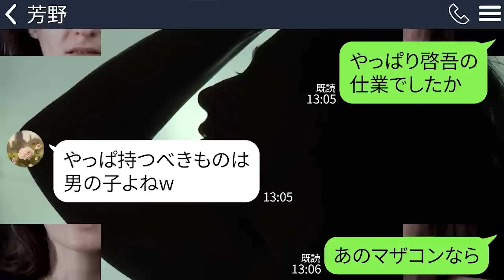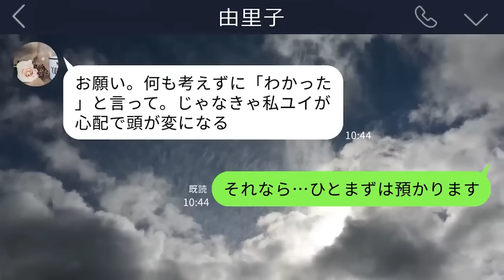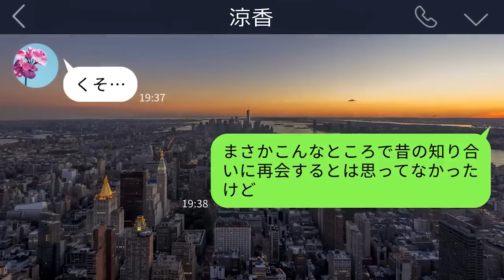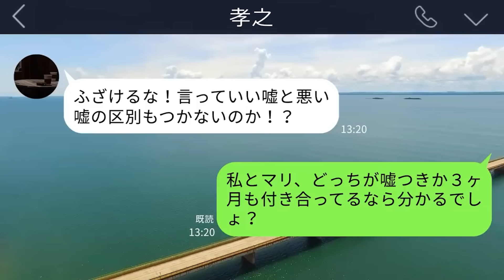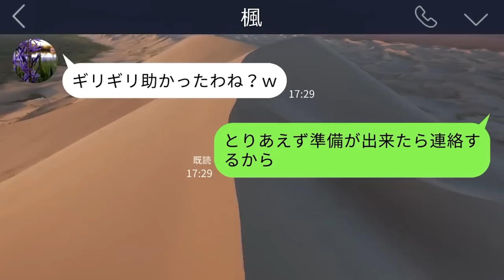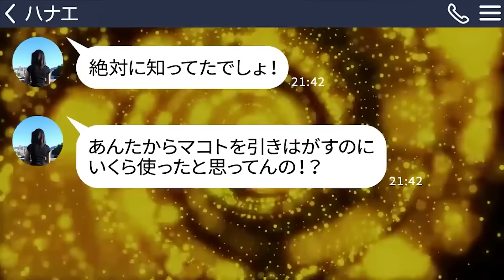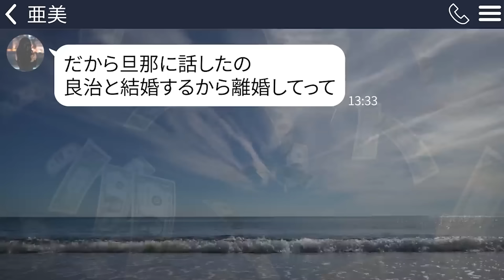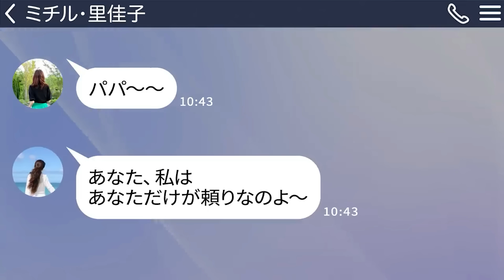【LINE】酷い嫁いびりで絶縁した姑が緊急入院し高額の手術費が必要に。姑「働いてるんだし嫁が払えw」私「いやですが」夫「なら離婚だ！」→結果…【総集編】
0:00【LINE】酷い嫁いびりで絶縁した姑が緊急入院し高額の手術費が必要に。姑「働いてるんだし嫁が払えw」私「いやですが」夫「なら離婚だ！」→結果…

15:43【LINE】兄の葬儀に喪主の義姉が来ない…ボロボロの姪｢私はママに捨てられたの｣→激怒して連絡をすると話がまったく噛み合わず、とんでもない事実が明らかになって…

30:10【LINE】出張から帰ると疎遠だった母｢アンタの娘がシんでたわよ！｣→そもそも私は独身だし子供なんていないことを説明しても全然伝わらなくて…

44:12【LINE】超絶美人の妹を妊娠させて結婚式当日に私を階段から突き落としたクズ婚約者｢義弟になるんだから被害届とか出すなよw｣→妹だけを溺愛する母も彼とグルになっていて…

1:00:44【LINE】私が3億の豪邸の所有者と知らずに夫が急逝した途端に引っ越してきた姑と義妹｢この家は私がもらうから！｣→私は速攻で出て行って売り払った結果が笑えるｗ

1:13:25【LINE】娘がいなくなったのを隠し続けて養育費を請求する元嫁｢高校進学するから100万プラスでお願い｣→俺がある事実を伝えると慌てて言い訳をはじめてｗ

1:24:50【LINE】旦那と浮気した幼なじみが夫婦交換を提案「金持ち＆イケメンの旦那いただきます♪」→提案を飲んで新旦那を徹底的にプロデュースした結果ww

1:40:08【LINE】昔裁判で勝った元嫁の浮気相手から突然の連絡「家に落書きして窓割っておいたわｗ」俺「今、海外暮らしなんだけど…」→元俺の家に住んでいる住人の正体を知りDQN終了

1:52:18【LINE】婚約したのに自宅を教えない婚約者「だって個人情報だよね」俺「は？」→実は既婚者で相手の旦那から慰謝料請求されたのでしっかり制裁してあげた結果…ｗ

2:03:54【LINE】社長の俺が10年かけ育てた会社を奪った娘と嫁「臭い無能な親父は家からも出て行けｗ」→サクッと始めた副業の売上が一瞬で超えた結果…ｗ